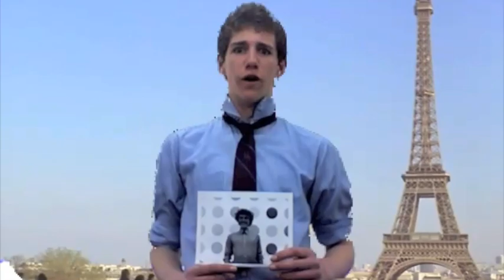Chevalier school tie old spice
This was made for an IST class using Imove